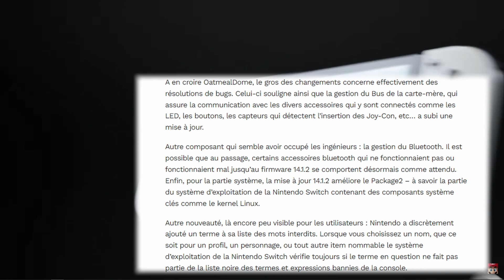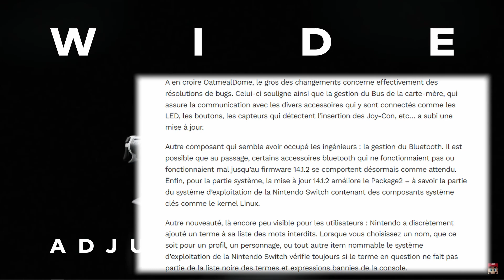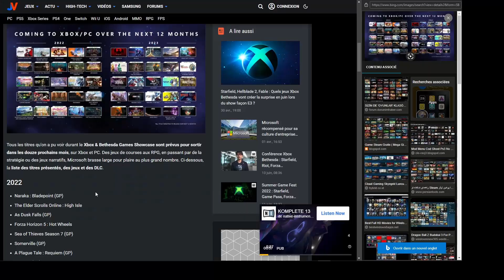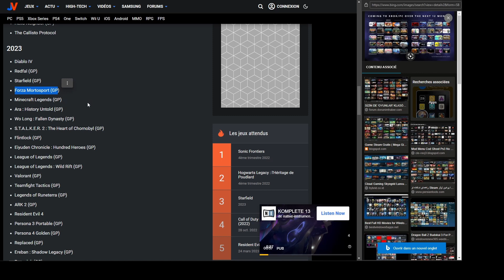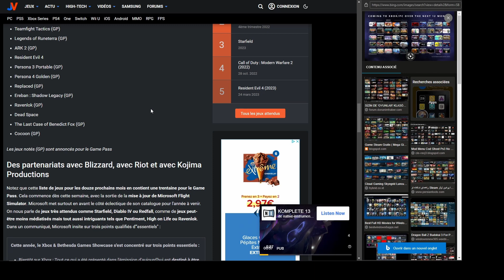Playstation 5 Problème 😮| Xenoblade Chronicles 3 ! Liste des jeux GamePass 🎮 Starfield Next Gen ?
Playstation 5 Problème récurent, comment l'éviter. Xenoblade Chronicles 3 sur Nintendo Switch et Mise à jour qui fait du bien ! Liste des 30 jeux GamePass et analyse de Starfield, est-ce vraiment un jeu Next Gen ?

🔹Chapitrage🔹
00:00 De vous à moi
02:05 Sommaire
03:01 Xenoblade Chronicle 3
05:17 Nintendo Switch -MAJ
07:21 Playstation 5 Problème
11:10 Street Fighter 6
14:54 Liste des jeux GamePass
20:42 Trailer S.T.A.L.K.E.R. 2
23:45 Analyse Starfield
29:40 Next Gen ?
Sources :
S.T.A.L.K.E.R. 2